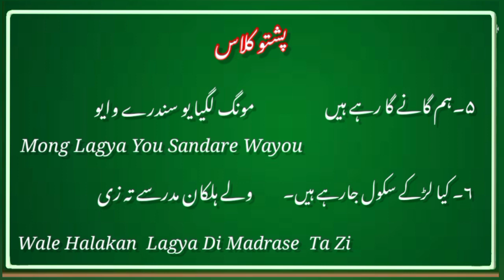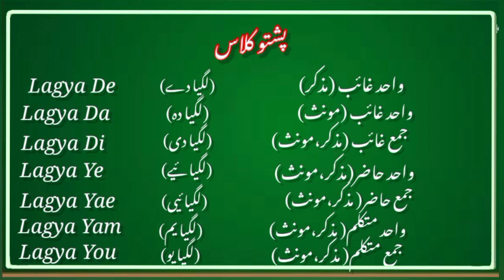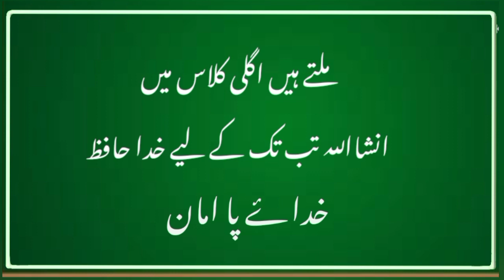Lecture#8 Pashto Grammar | Pashto Grammar learn PRESENT CONTINUOUS TENSE in urdu Translation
how to learn pashto language from urdu.
Pashto Grammar learn Pashto Grammar PRESENT CONTINUOUS TENSE  in urdu Translation...
pashto language learning.. pashto language learning in urdu
pashto language with urdu translation
pashto speaking course
New.. pashto phrases for beginners
pashto language with urdu translationLecture#8 Pashto Grammar | Pashto Grammar learn PRESENT CONTINUOUS TENSE  in urdu Translationshorts youtube
shorts video
shorts youtube download
shorts video viral
shorts monetization
shorts video kaise banaye
shorts youtube tiktok